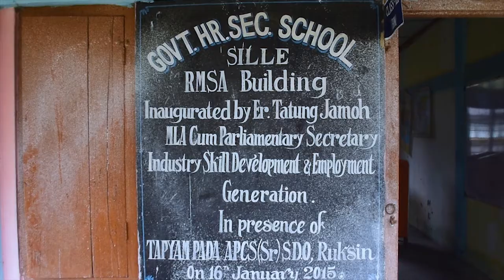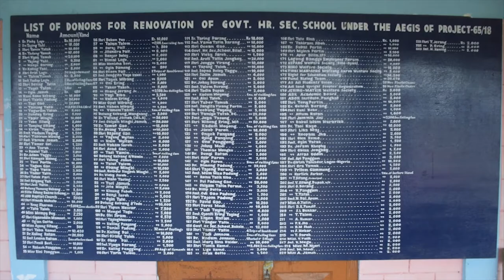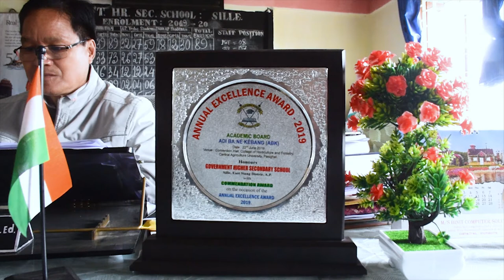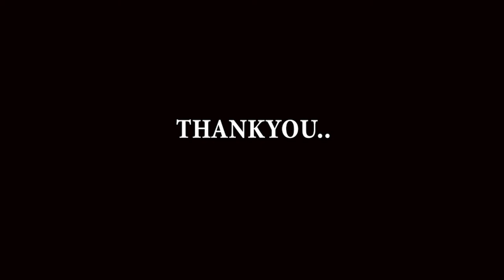School Leadership Program GHSS Sille, Arunachal Pradesh